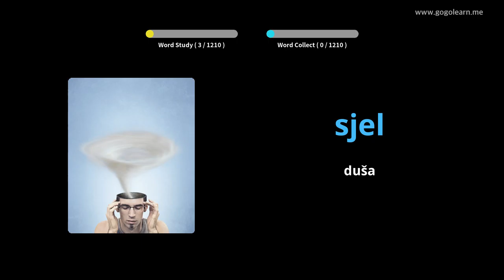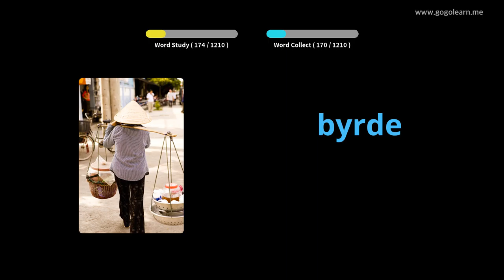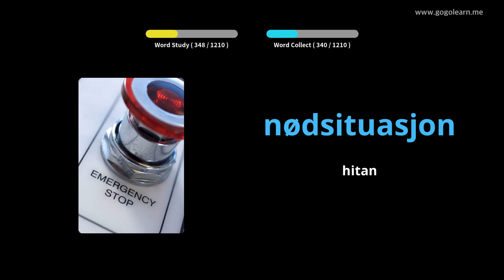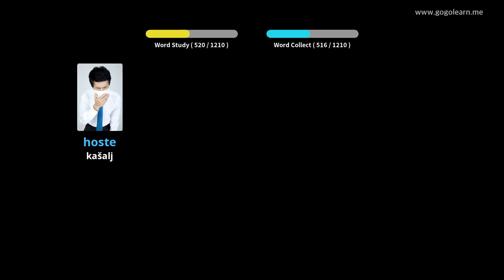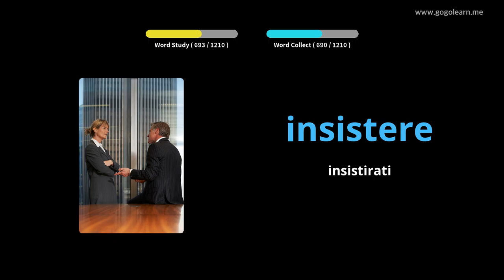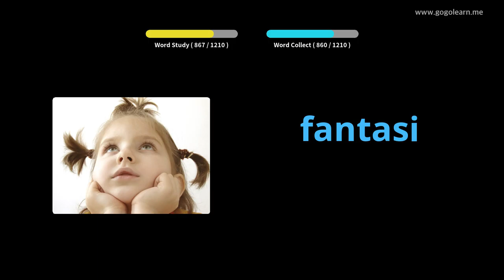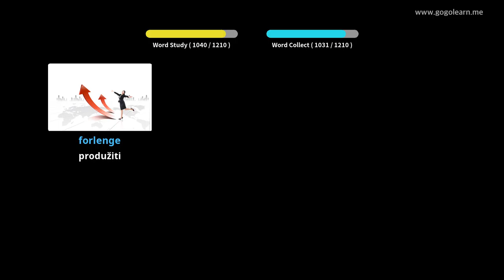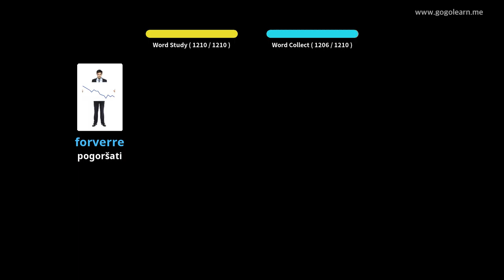Norveški student vokabulara | Golearn